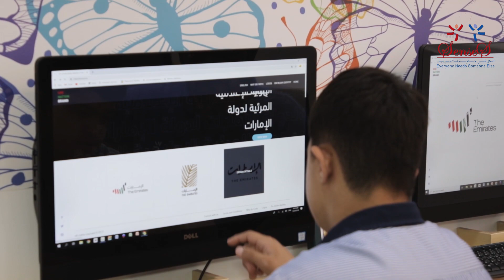تصويت أصحاب الهمم من المشاعر لإنسانية في إختيار التصميم الخاص للهوية المرئية الإماراتية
مشاركة أصحاب الهمم من مركز المشاعر الإنسانية لرعاية وإيواء الأيتام من أصحاب الهمم في التصويت للتصميم الخاص بالهوية الإعلامية المرئية لدولة الإمارات سوف يساهم في زراعة شجرة في بقعة أرض في مكان في العالم، وهو ما يعكس منظومة الإمارات القيمية والإنسانية التي تسعى إلى تعميم ثقافة العطاء ونشر الخير والأمل والارتقاء بواقع البشرية في كل أنحاء العالم. صوّت الآن وازرع شجرة